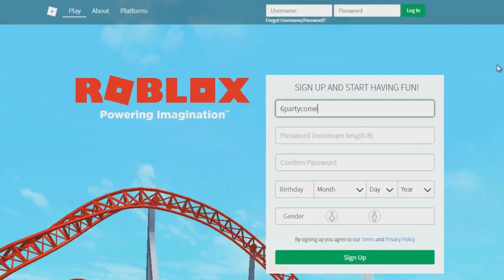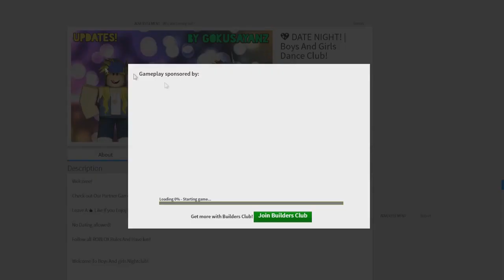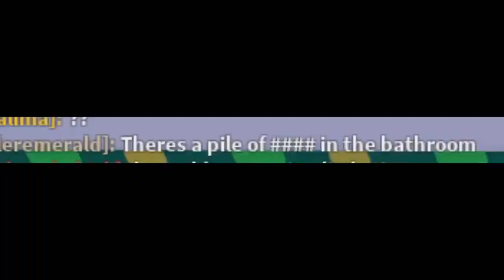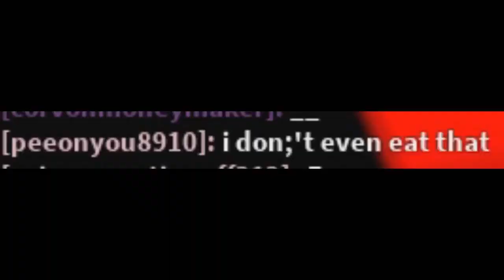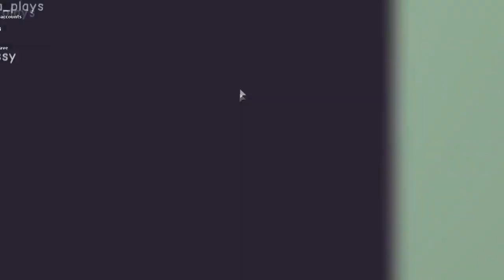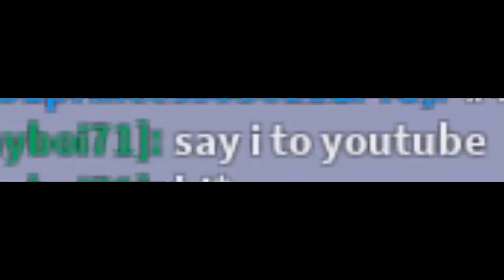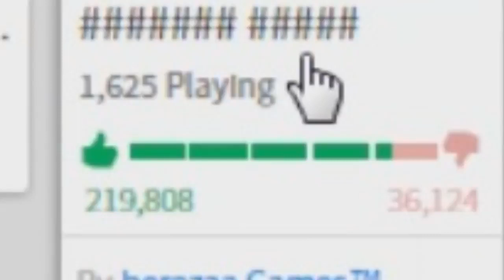DON'T GO TO THESE PARTIES IN ROBLOX